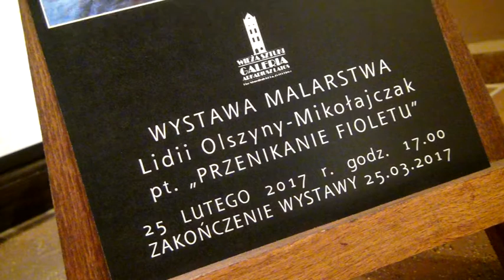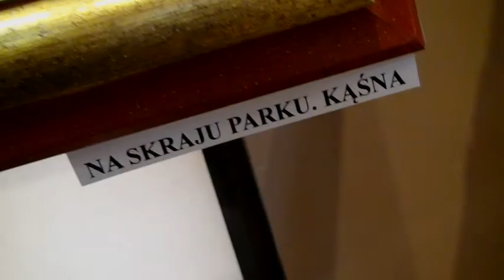Malarstwo Lidii Olszyny-Mikołajczyk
Autor: Dariusz Orzechowski